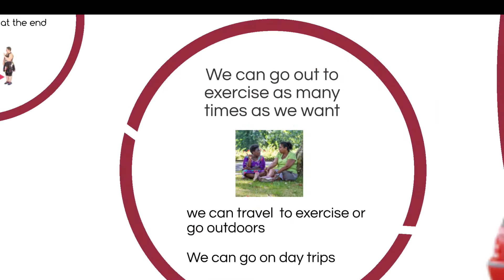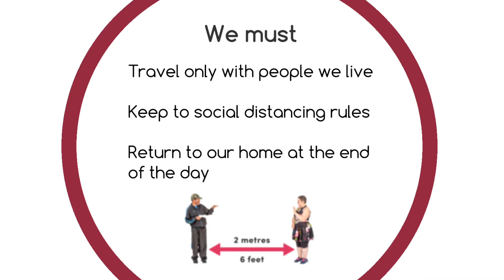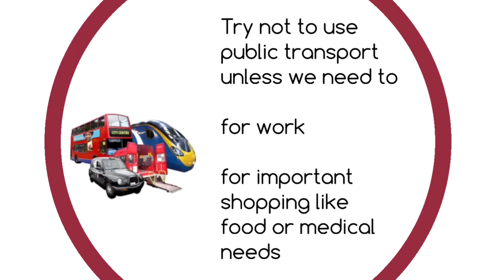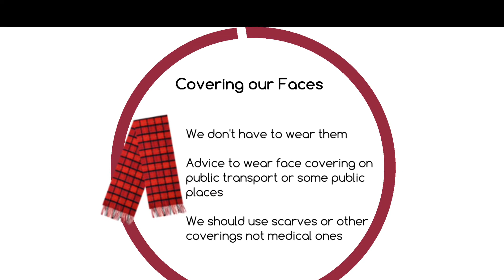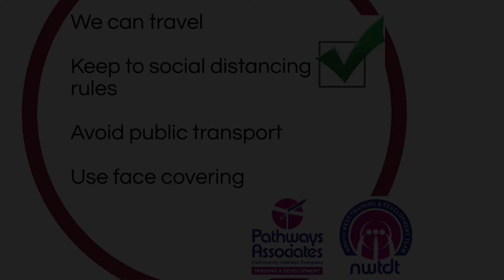Coronavirus Daily Update - Going Out - 13/05/2020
Day 35 . . .

The NWTDT Board, which consists of Experts by Experience and colleagues from Health and Social Care from across the NW, have asked the NWTDT/ Pathways team to share an update every day (Monday to Friday) to make sure that people have accessible, accurate and up to date information about COVID 19.

Obviously, things are changing every day so each video update has the date on so that you can find the most up to date information.

We said that today we would share more about the changes to rules about going out which come into effect today (13th May 2020) following the Prime Ministers speech on Sunday night.

These changes DO NOT apply to people who are most at risk from Coronavirus, to those people who are being shielded at home or are over 70 years old.

People who are most vulnerable are still advised to stay at home and not go out at all.

We know this is very confusing so please ask someone you trust if you are unsure and check the Government

Don’t forget the NHS is still there to help if you are unwell and it is important that you get help when you need it.

All previous videos are available on NWTDT YouTube page - YouTube.com/NWTDT

If you are interested in wanting to become a member of Pathways here is a link to some information and a membership form

If there is something you want us to tell people about, or something you would like us to explain let us know or if you want adding to a distribution list to receive this directly please email Lynn James-Jenkinson at